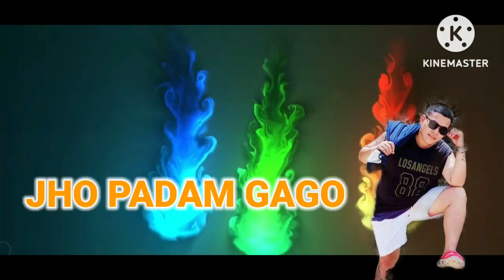NAGHANAP NG KAIKAI🐚